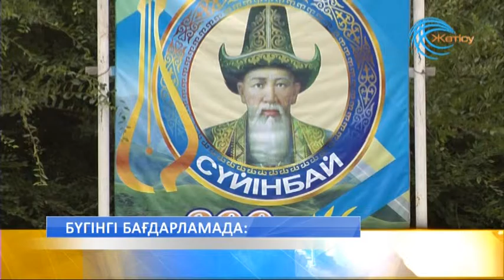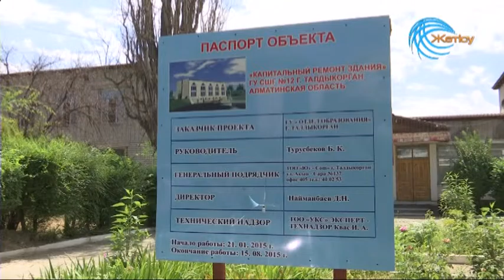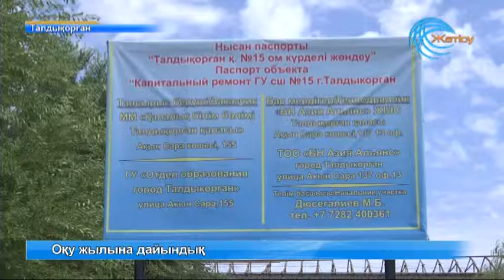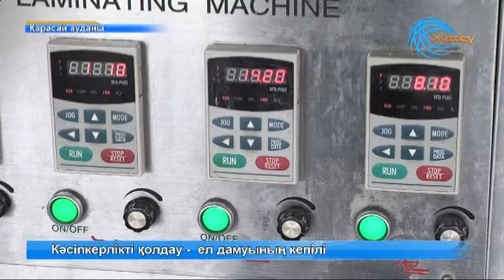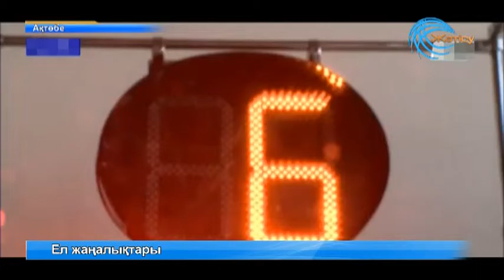20 30 жаңалықтар 30 07 15